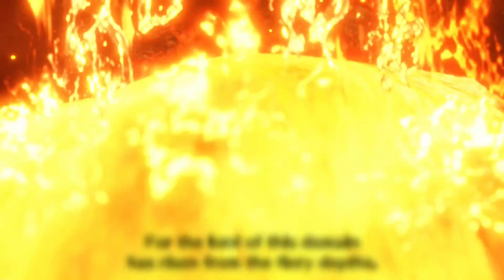Monster Hunter Rise Sunbreak Episode 38: Magma Almudron The Weasel Of Hell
Hello everyone! Welcome to another episode of Monster Hunter Rise Sunbreak! Today I felt so full of confidence about recruiting a new Follower only for Master Utsushi to not show up after hunting a Zinogre with him... Brushing that aside it was time to face off against the new Sub Species of Almudron one that is lurks within Magma as opposed to Mud.

I'd also like to recommend another game store that does a free game each week for those who haven't heard of it (no I don't get any money for recommending things and links XD):